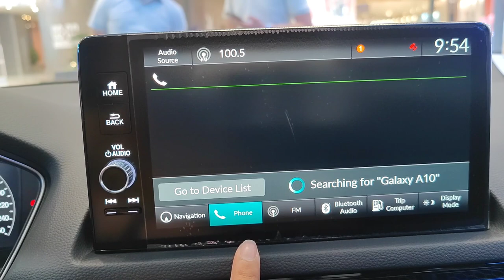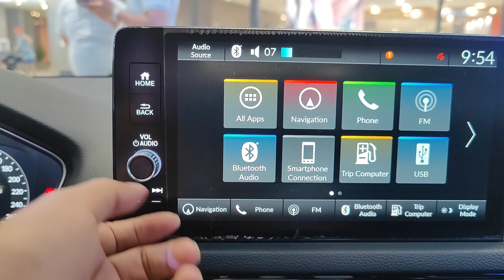2023 Honda Civic Sedan 1.5L TURBO - Grey Color | Perfect Car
1.5L TURBO (GASOLINE)
Engine Displacement: 1498 (cc)
Maximum power: 182 PS (134 kW) 6000 rpm
Maximum torque: 240 Nm at 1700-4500 rpm
Maximum speed: 200 km/h

1.5L TURBO ECO (LPG)
Maximum power: 129 PS (95 kW) at 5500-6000 rpm
Maximum torque: 180 Nm at 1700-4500 rpm
Acceleration 0-100 km/h: 10.5 sec

Fuel tank: 47 Liters
Luggage volume: 512 Liters

Length: 4677mm
Width: 1802mm
Height: 1407mm
Wheelbase: 2733 mm
Front track: 1547 mm
Rear track: 1587 mm

COLLISION MILITARY BRAKE SYSTEM
Possibility of collision with a car or pedestrian
This feature puts you in danger when
warns against and minimizes the severity of a possible collision.
It slows down your speed to slow it down.

LANE FOLLOWING WARNING SYSTEM
The lane the car is in
out of the way (signal lamp
not enabled) the system
warns visually and audibly and restarts the vehicle.
It grabs your attention to get it into the lane.

LANE KEEP ASSISTANT
The windshield-mounted camera
detects that he is about to go outside
and interference with the electric steering system
maneuver to get the vehicle back on track
doing. In some cases, the system also brakes.
It can slow down the car.

LANE GUARD SUPPORT SYSTEM
Helps the car stay in the middle of the lane
system with steering correction during driving
less stressful and more
It provides a calm driving experience.

LOW SPEED TRACKING FEATURE
ADAPTIVE CRUISE CONTROLLER
This function depends on the car in front of you.
set cruising speed and following distance.
protecting. If the car in front stops
system before you put your foot on the brake pedal.
slows and stops your car
If the vehicle in front starts to move again
gas only to reactivate the system.
Just touch the pedal.

ACTIVE HIGH BEAM CONTROL SYSTEM
This system monitors the driving conditions around you.
between dipped and main beam beams
makes the transition automatically. oncoming
also by preventing the drivers from being disturbed
It provides the best lighting for you.

LANEWATCH
With camera mounted under right side mirror
It allows you to see the road.
When you turn right or turn the steering wheel
you press the Lanewatch button on the left
situations, the camera is activated and
so that the right side of the road is the multimedia screen.
You can see over.

E-CALL
If your vehicle has received a serious impact warning or
you need urgent medical attention
The system, which comes into operation in such cases,
By calling the 112 Emergency Call Center,
coordinates of your current location and
can forward the relevant information to the call center.